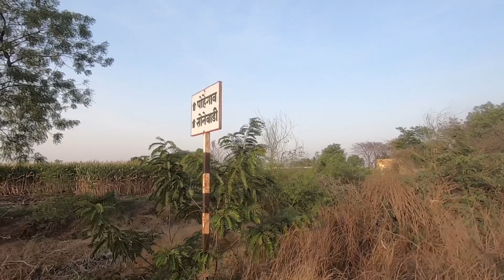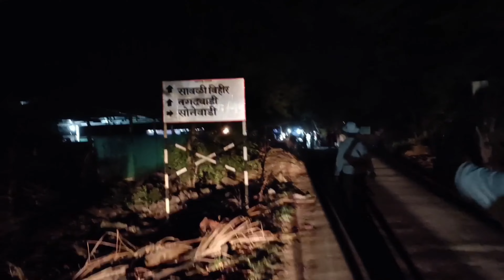SuruuOfficialvlogs | Vlog#16 | पदयात्रा | Shirdi Vlog | शिर्डी Day#07 सातवा दिवस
Lots of ❤️

  Welcome once again 🙏

                  || साई दत्त पालखी सोहळा 2023 ||

                             ( दिवस सातव) Day#07

guyzz support करा फक्त. आणि माझ्याकडून Video मध्ये,बोलण्यामध्ये आणि एडिटिंग मध्ये काही चुकी झाली तर क्षमा असावी🙏
मी तुमचा Suraj Patil (Suruu Official (Vlogs) अजून जसा जमेल तसा तुमच्यासाठी vlog घेऊन येत राहील.फक्त भावाची Video व्हायरल करा . पुन्हा भेटूया पुढच्या प्रवसात .

Accecories -
*My smartphone - POCO F3 GT 5G (Gunmetal Silver, 256 GB) on Flipkart

sai babancha mala asara
sai baba cha tattoo
sai baba cha powada
sai baba cha tattoo dj song
sai baba cha mala phone aala
sai baba cha jay jay kar
sai baba cha mantra
sai baba cha palkhila
sai baba cha janm kuthe jhala
sai baba
palkhi nighali rajachi full song
palkhi nighali rajachi
palkhi nighali chintamanichi
palkhi nighali rajachi full song dj
palkhi nighali rajachi banjo
palkhila nachin gulal
palkhi nighali rajachi brass band
palkhi nighali rajachi
palkhi main hoke
palkhi nighali

साईं बाबा चा टैटू
साईं बाबा चा पोवाड़ा
साईं बाबा चा टैटू डीजे सॉन्ग
साईं बाबा चा माला फोन आला
साईं बाबा चा जय जय कर
साईं बाबा चा मंत्र
साईं बाबा चा पालकीला
साईं बाबा चा जन्म कुठे झाला
साईं बाबा
पालखी निघाली राजाची पूरा गाना
पालखी निघली राजाची
पालखी निघालि चिंतामणिची
पालखी निघली राजाची पूरा गाना डीजे
पालखी निघाली राजाची बैंजो
पालखिला नचिन गुलाल
पालखी निघाली राजाची ब्रास बैंड
पालखी निघाली